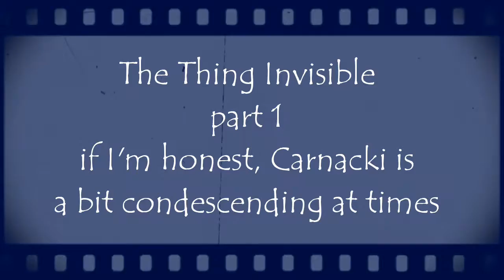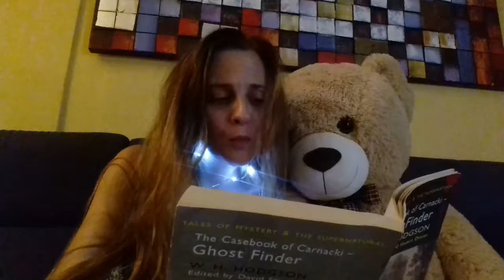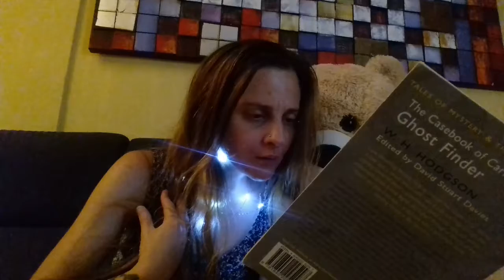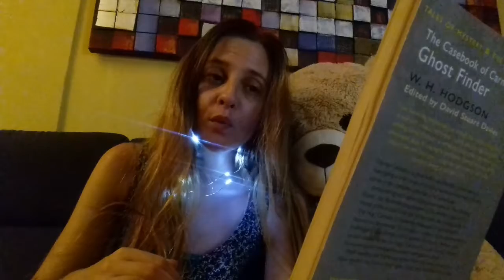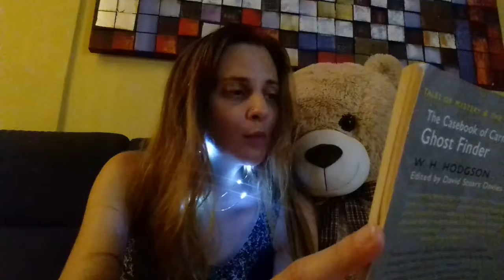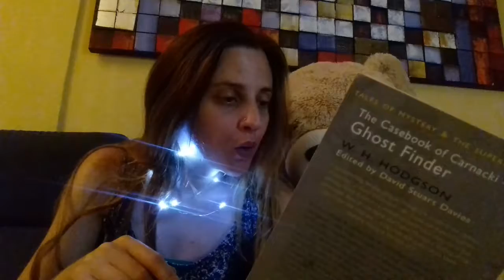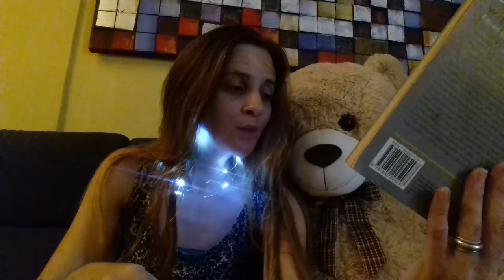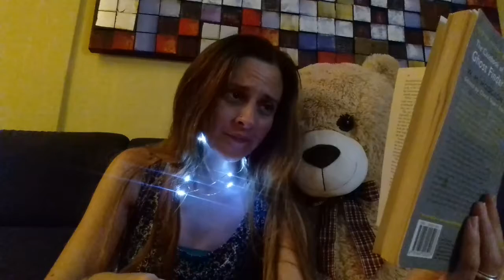The Thing Invisible Part 1| Occult Detective | Reading & Drinking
Ambushed in a  church by a ghost daggers? Don't worry. Carnacki's here to prove it a hoax, or sort those ghosts out forever.

My notebooks